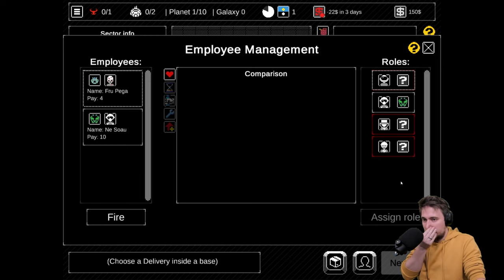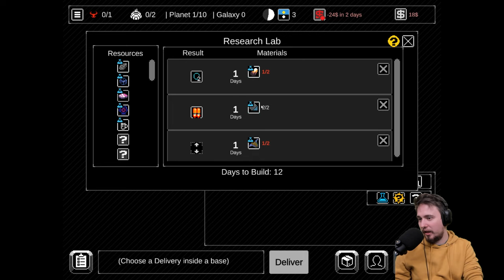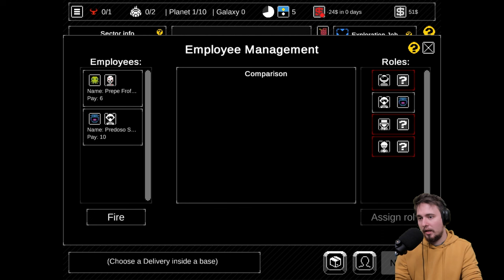Who wants bullet heaven management sim? | Planetary Exploration Company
Action rogue-like bullet heaven managment sim. What more you would desire than deep expirience about exploration of the planet upgrading your ship and crew and also so many possibilities with customatization and progression.

if you would like to try the game yourself you can follow this